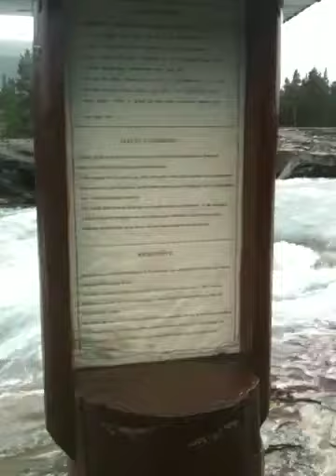Dønfoss Lom Norway